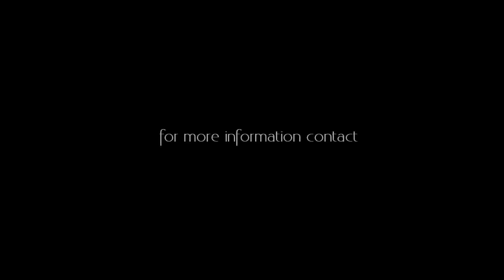THE EDGE BRICKELL FCR AS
NBVCondos TV
"South Florida's #1 Condo Channel"